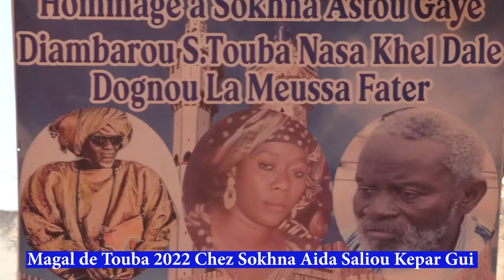SIARR MAGAL TOUBA 2022